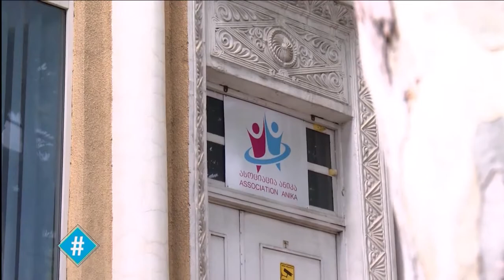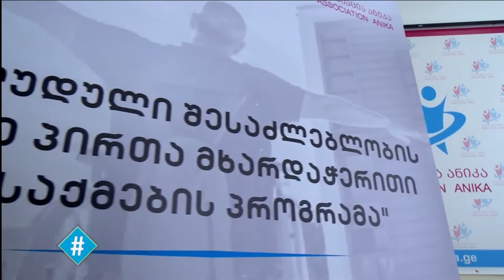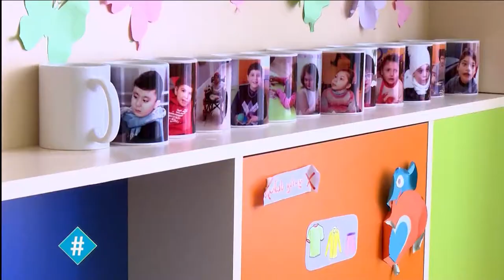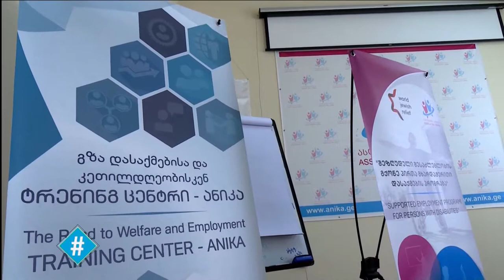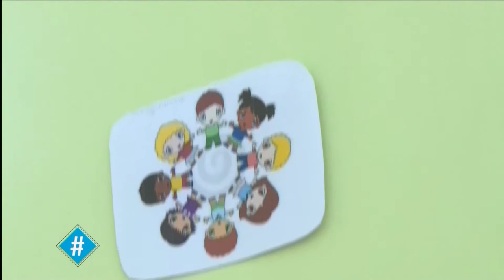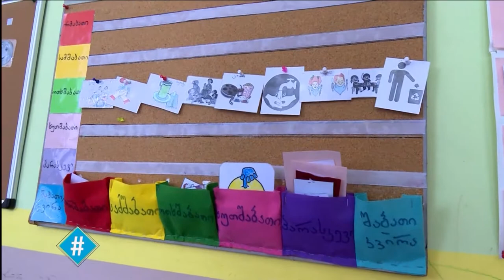ჰეშთეგი / Hashtag - სრული გადაცემა 31.07.2019